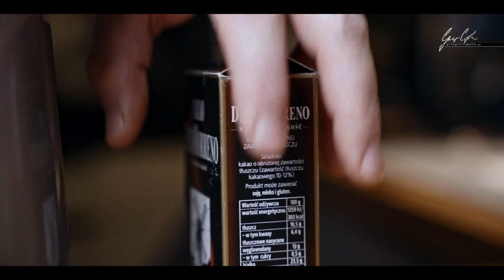ŚWIĄTECZNE CIASTO PIERNIKOWE - SUPER PYSZNE I SUPER PROSTE! CIASTO, KTÓRE ZAWSZE WYCHODZI!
ŚWIĄTECZNE CIASTO PIERNIKOWE - SUPER PYSZNE I SUPER PROSTE! CIASTO, KTÓRE ZAWSZE WYCHODZI! - 5 odc. 3 serii świątecznej - to ciasto wyjdzie Wam zawsze, tylko pamiętajcie żeby wszystkie składniki były w temperaturze pokojowej.

Składniki suche:
2 i 1/2 szklanki mąki pszennej
2 łyżeczki przyprawy do piernika
3 łyżeczki kakao
2 łyżeczki sody

125 g masła
3/4 szklanki cukru
2 średniej wielkości jajka
1 szklanka mleka

masło do wysmarowania keksówki
bułka tarta do wysypania keksówki